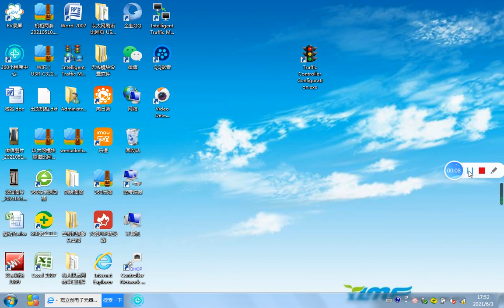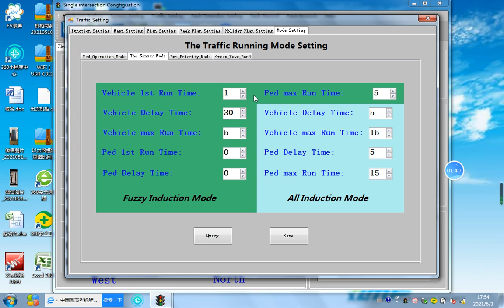Controller system setting parameters video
Controller system setting parameters video. Any interested. Please send a message to me.